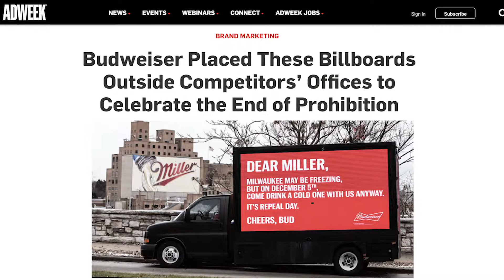LED Trucks | iKahan media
Get noticed with iKahan's latest offering... LED Trucks!

Here's how it works:

1. Choose any custom route in any major city for your campaign
2. Send us your creatives, preferably full motion for maximum impact
3. We send out a fleet of LED Trucks to deliver your brand's message!

You might also include video games or other activities inside the trucks for a deeper level of engagement!

Announcement: Budweiser's LED Truck campaign with iKahan was featured in AdWeek

Or go to iKahanmedia.com